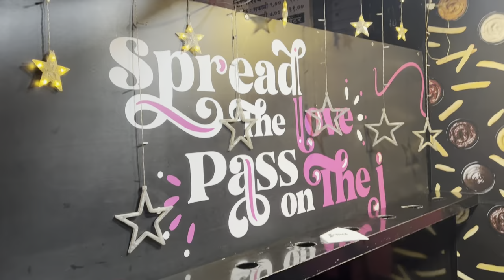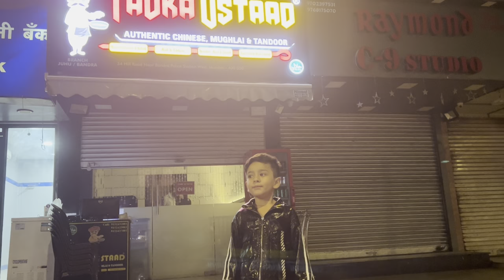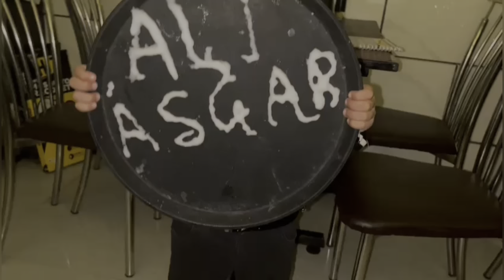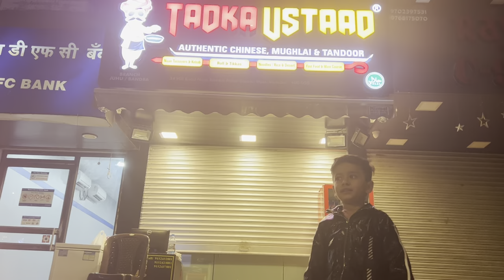GOING TO BANDRA RESTAURANT 🍗🍗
34 hill road, near bandra police station opposite bata showroom, Bandar west-400050 vist for the amazing taste